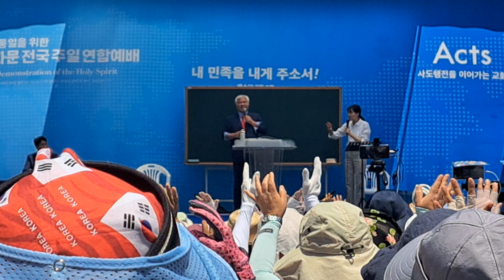2024.6.16 광화문 전국 주일 연합예배/ 전광훈 목사